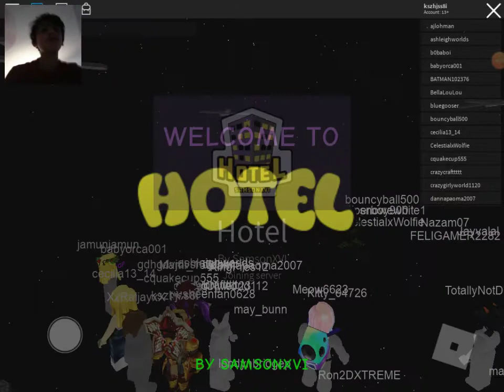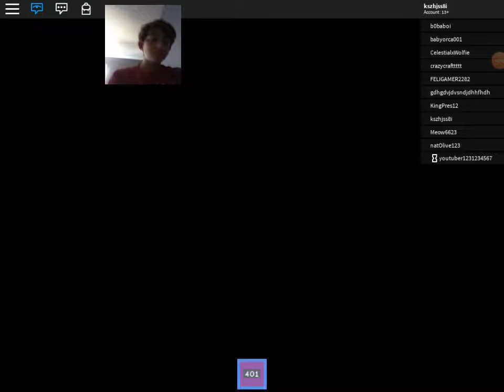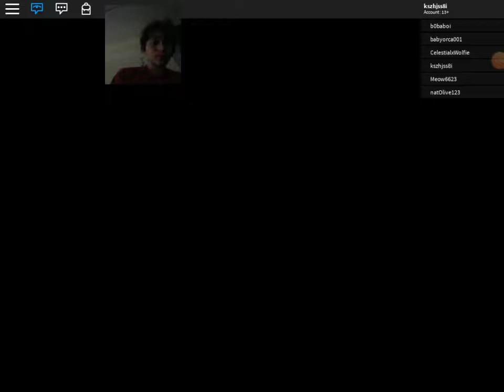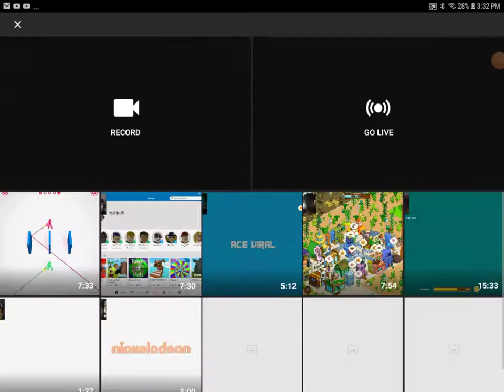I play hotel roblox part (1)